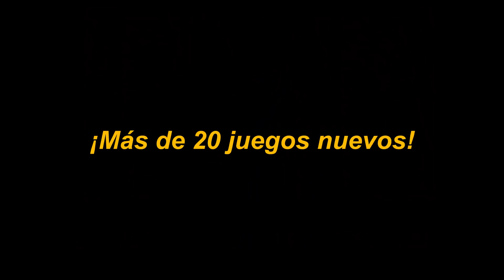La Serie termina el VICIO no - FARMING SIMULATOR 22 Gameplay Español Ep 6